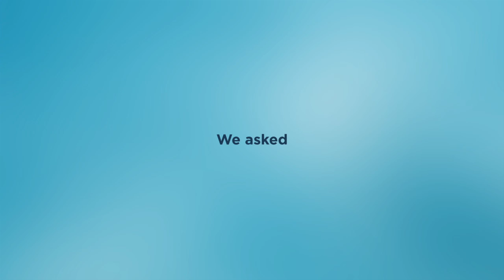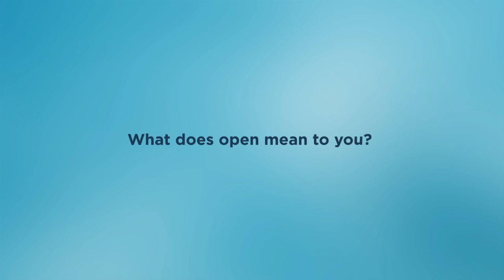What Does Open Mean to You?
Watch as members of the OpenPOWER Foundation talk about the advantages that come with collaborating and developing with over 170 members on the industry’s highest-performance open platform. to learn more.